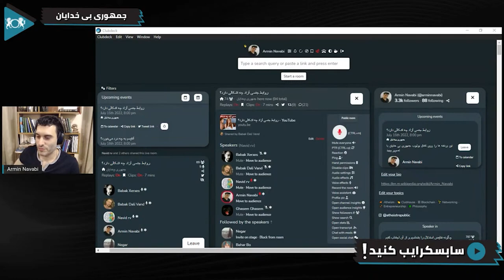چه کسانی در روابط جنسی باید در نظرگرفته شوند؟